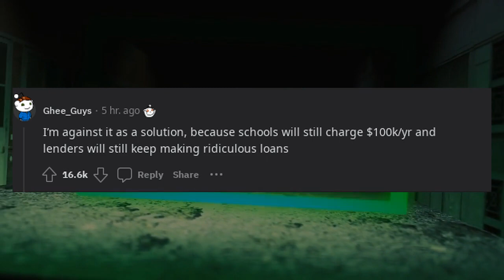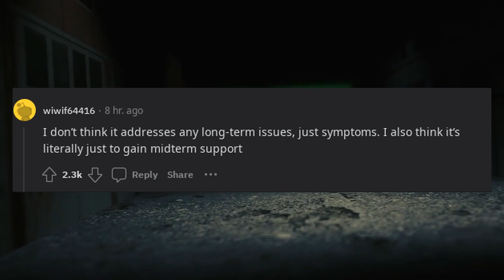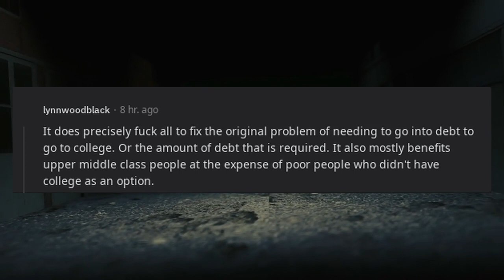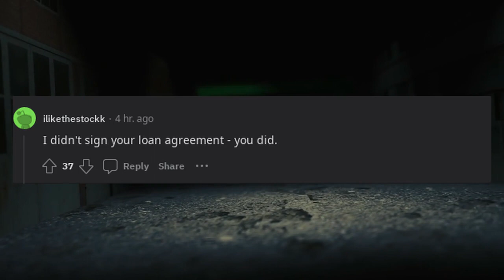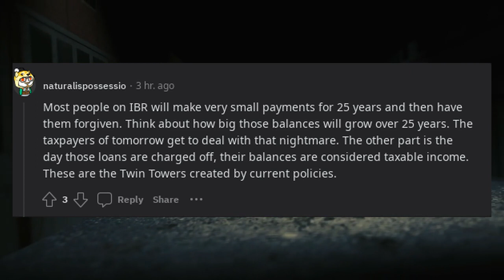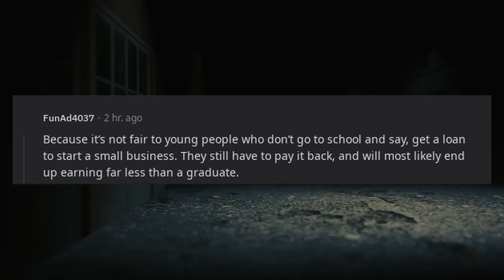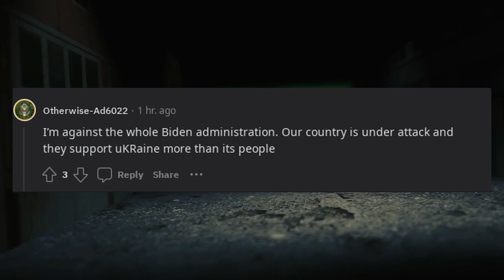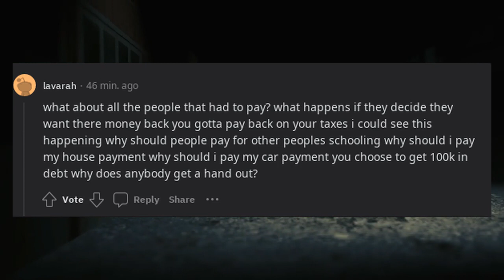Americans who are against the Biden student loan forgiveness, why?